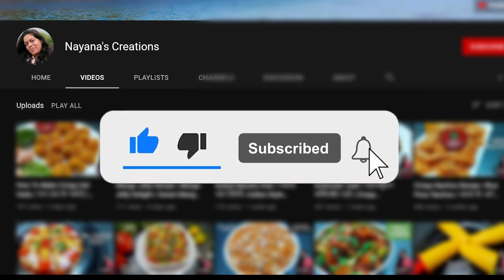आम का मुरब्बा | Aam ka murabba | कच्ची केरी का मुरब्बा | Mango Recipe | Nayana's Creations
Nayana's Creations is a food and vlog channel where I publish various recipes and my life's adventures for you to enjoy watching at home.